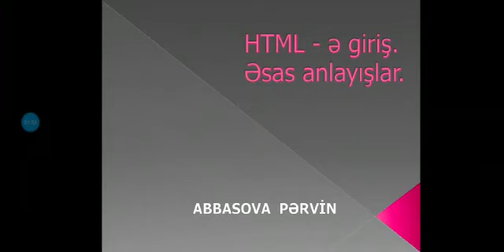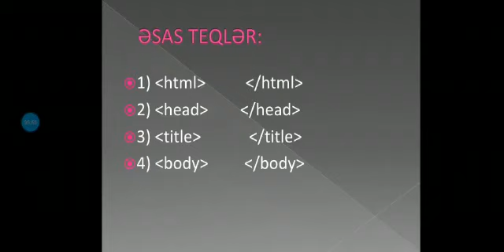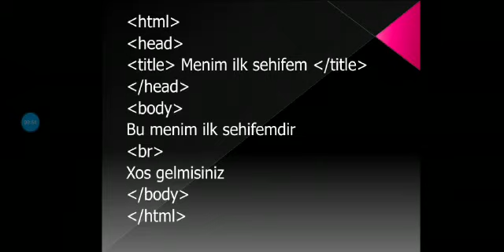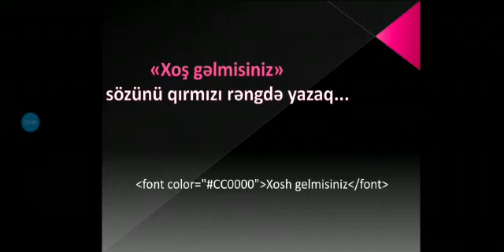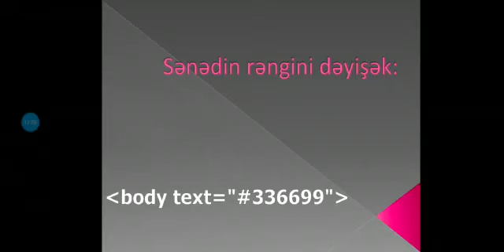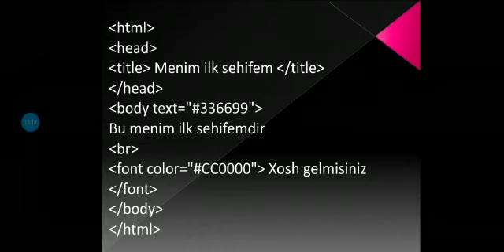Videodərs (Veb proqramlaşdırılması və layihələndirilməsi)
Fənn: Veb proqramlaşdırılması və layihələndirilməsi
Mövzu: HTML-ə giriş Əsasanlayışlar
Mühazirəçi: Pərvin Abbasova